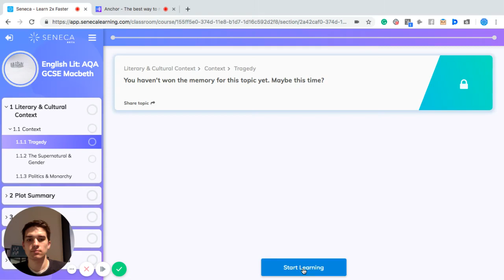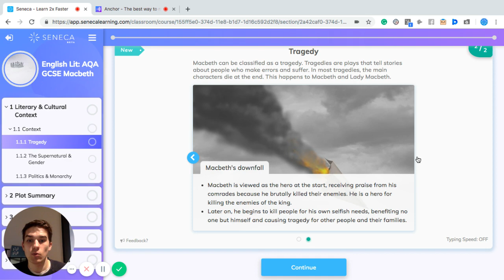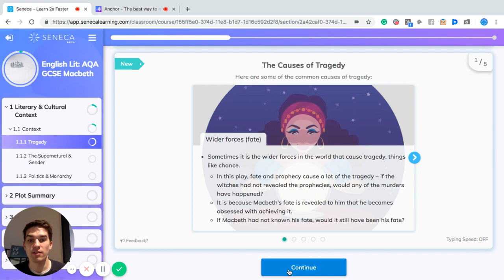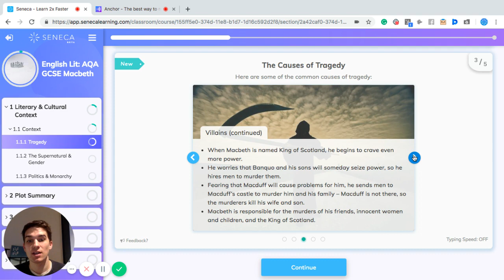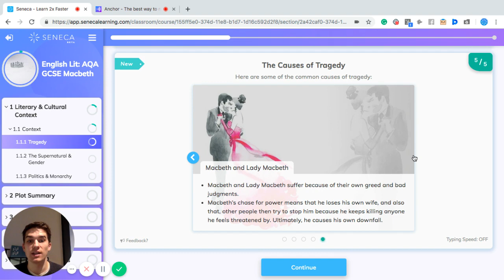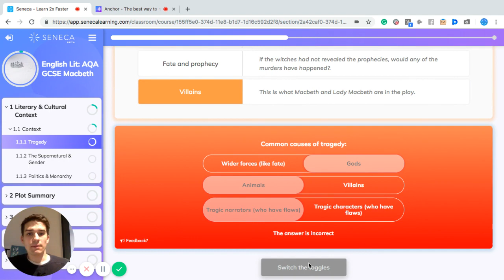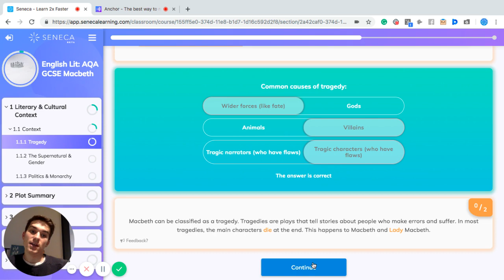Macbeth - Tragedy - Seneca - Learn 2x Faster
Richard talks about the theme of tragedy in Macbeth for your GCSE English Literature.